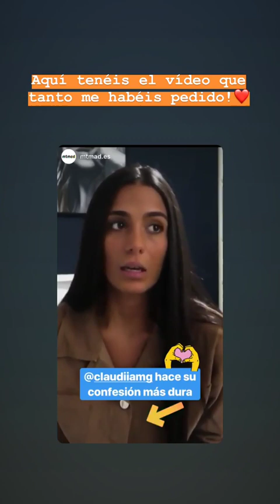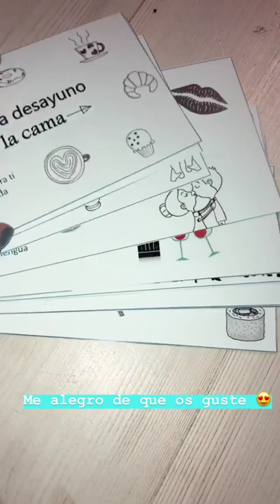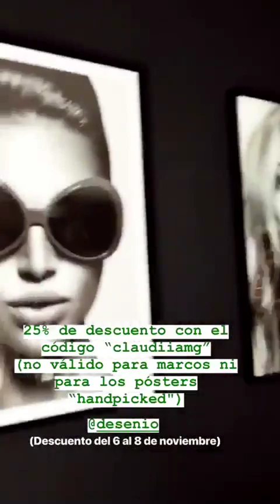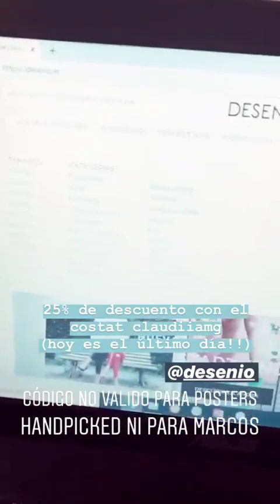CLAUDIA MARTINEZ @CLAUDIIAMG INSTAGRAM STORIES COMPILATION 08 DE NOVIEMBRE DEL 2018